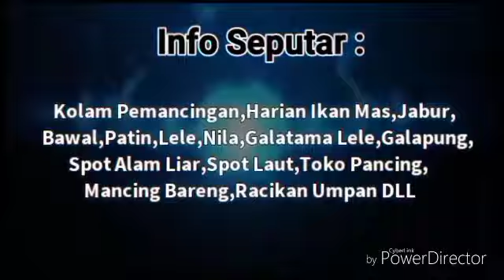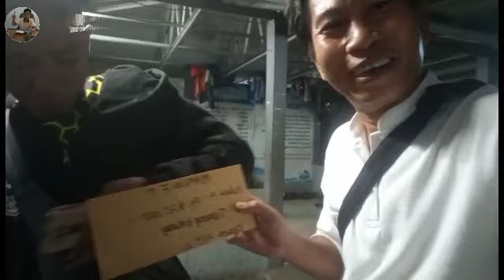MEGALOMBA GALATAMA LELE - di Kolam Marlin Cibeureum Bogor,Pesta Strike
Assalammu Alaikum WrWb...

Kali ini saya sajikan Video Mega Lomba Galatama Lele di Marlin Fishing Cibeureum Bogor

Acara berlangsung pada Hari Minggu,21 Nopember 2021 Mulai Jam 21.00 S/d 24.00
Tiket Rp.450.000,- dengan hadiah : Induk 1,2,3&4 dan Total Wilayah A & B dengan tambahan,Ikan Balap dan Doorprize.

Semoga video ini bermanfaat khususnya untuk Penghobby mancing Galatama Lele di Wilayah Bogor dan sekitarnya.

Aamiin YRA

Lokasi :

Kp.Cibeureum RT.01/03 Ds.Mulyaraharja Kec.Bogor Selatan

Wassalam

Mann Channel